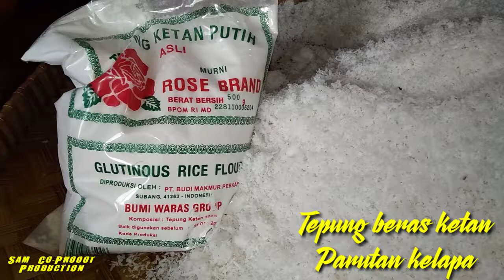IWEL IWEL ..... !!! LEGIT GURIH MANIS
Iwel iwel merupakan jajanan jadul yang mungkin sudah jarang di temui
Bahan nya tersendiri terbuat dari tepung ketan parutan kelapa gula Jawa dan lain lain nya